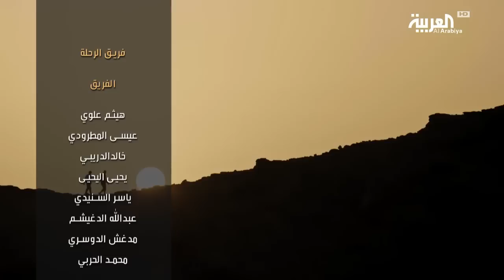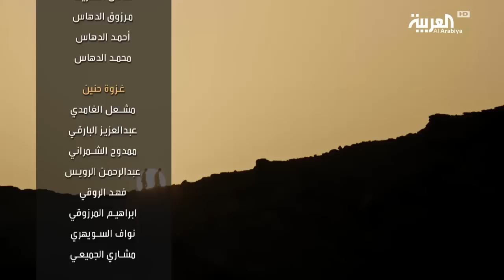على خطى العرب: لو حكى الوادي – الحلقة 12